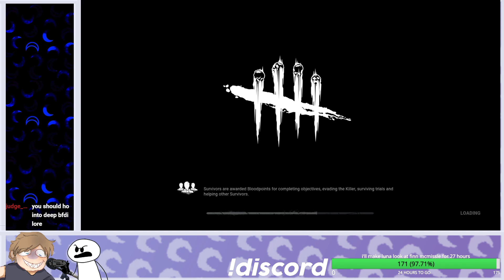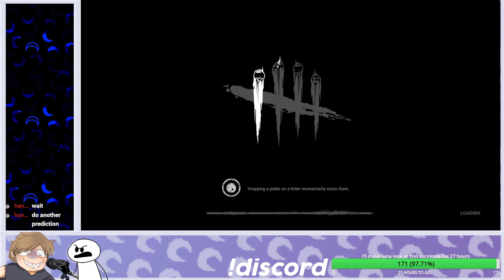👑 Share Me Whatever You Want 👑